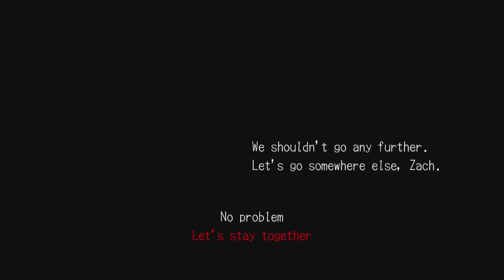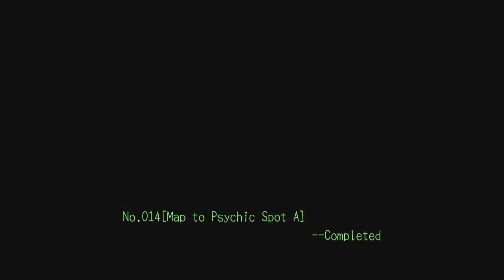Deadly Premonition: Director's Cut Episode 12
Psychic visions and doctor's quizzes